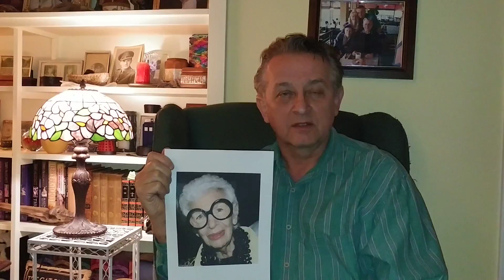A Mountain To Climb Video Pitch Part Two